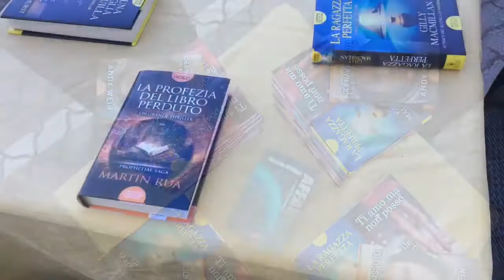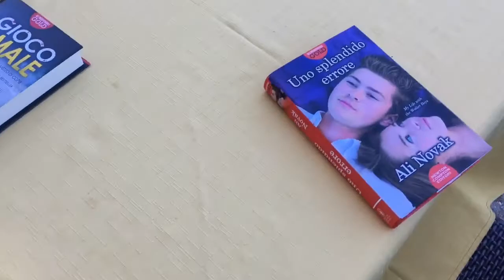Radio Azzurra Giulianova presente: iniziativa dei Ristoratori di Giulianova - Estate 2017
Iniziativa pilota dei Ristoratori Giuliesi presentata nell'Hotel Europa.
Si ringrazia:
Libreria Ianni - Maurizio Dattoli
Galaad Edizioni - Paolo Ruggeri e Paola Vagnozzi
Il Mercatino Dell'Usato - Giuliano Giuliani